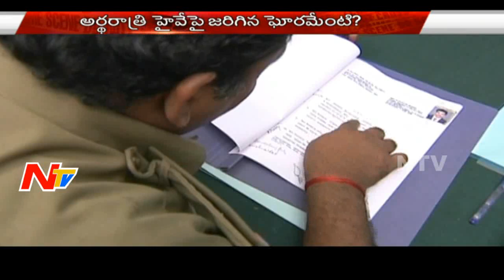Gang Brutally slayed Lorry Drivers and Dismantle Lorries | Crime Factor Part 02